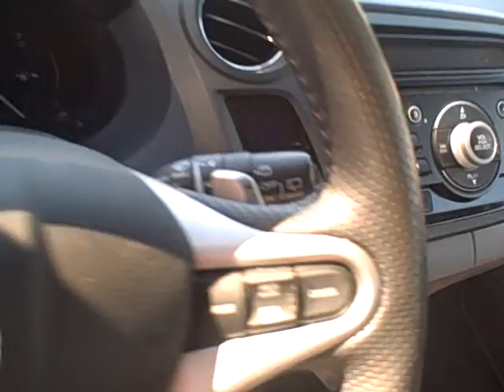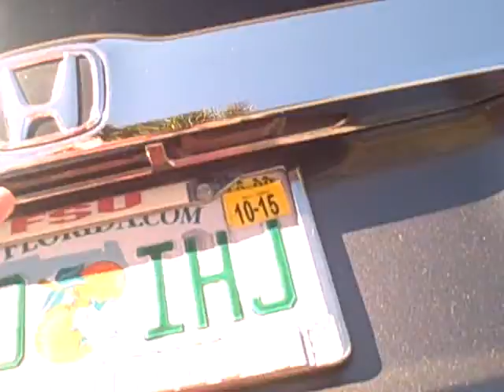Used 2012 Honda Insight Hybrid for sale in Ft Pierce Port St Lucie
Commuter Cars in Saint Lucie, FL. We are located 50-minutes North of Palm Beach County and about an hour and 15-minutes South-East of Orlando.

located at 8898 S U.S. 1 in Port St. Lucie on the corner of Village Green Drive and US #1, on the East side of US #1.

*NO DEALER FEE's.